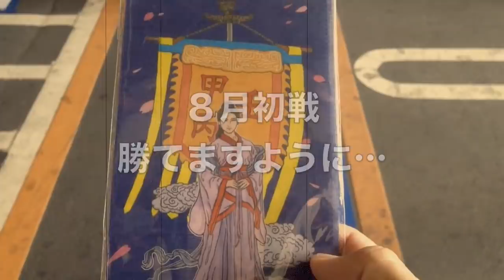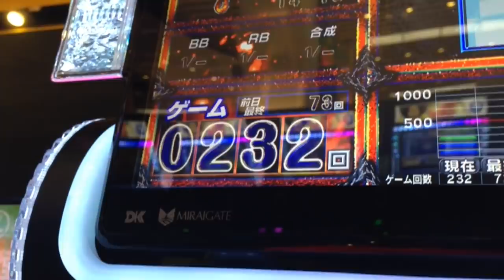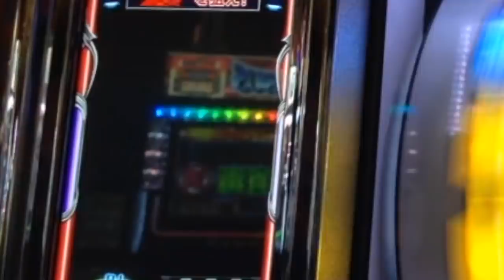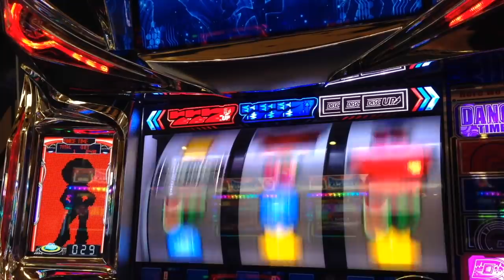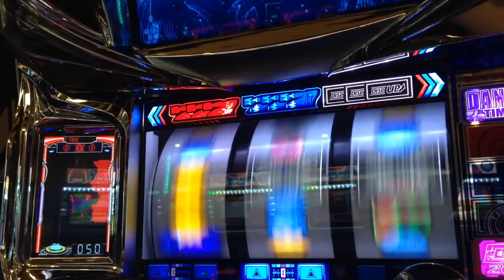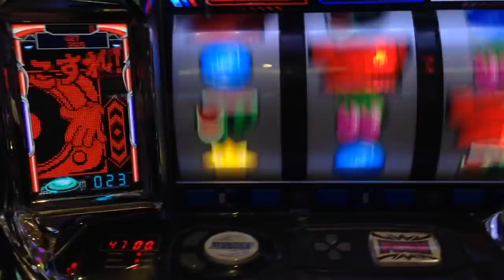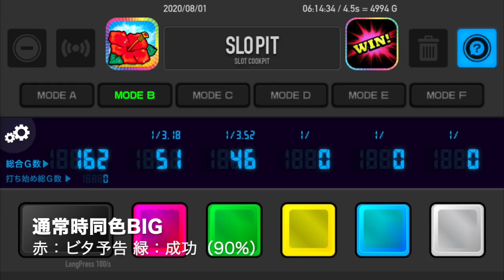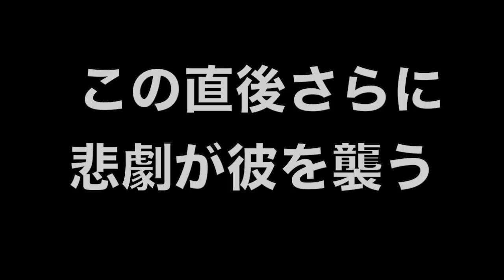ディスクアップにバーサスに…まさに狂瀾怒濤！設定のないお店では機械割100%以下は必至なのか！？人生詰んだ３９歳が挑むガチ実戦記録 #１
39歳断崖絶壁人生の実戦記録をご覧くださいませ…！
YYYYEEEEEESSSSSS!! (*ﾟ∀ﾟ*)